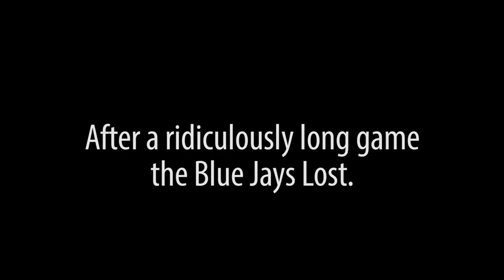Blue Jays Lost